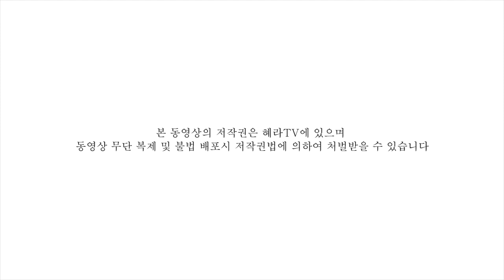[혜라TV] 복받는 에고란